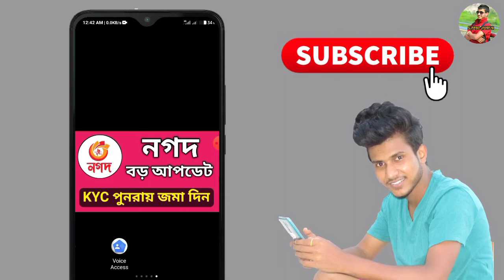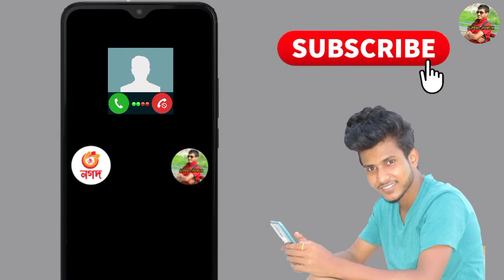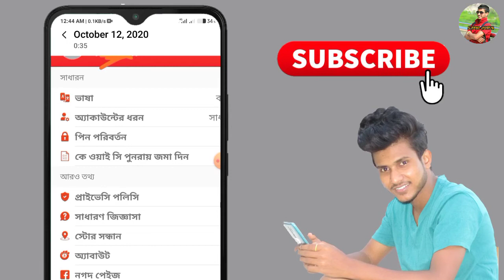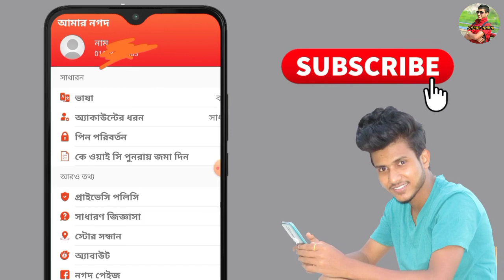Nagad Re-Submit KYC কি? নগদ কে ওয়াই সি পুনরায় জমা দিন এর কাজ কি? Nagad New Important Update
Nagad New kyc Update, Nagad New Offer, Nagad CashOut Charge Free Offer, Nagad New Cashback Offer,

 🚸পরামর্শ পেতে
নিচে যোগাযোগ করুন।

____☎️ contact us_____

__________ The End ____________